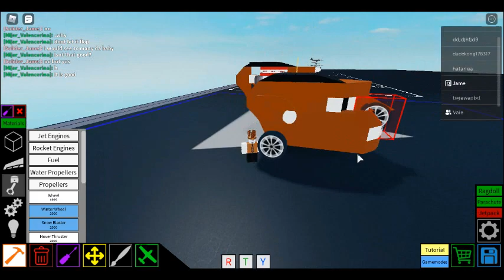plane crazy dababy convertible tutorial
join discord i might build more tutorials just request it